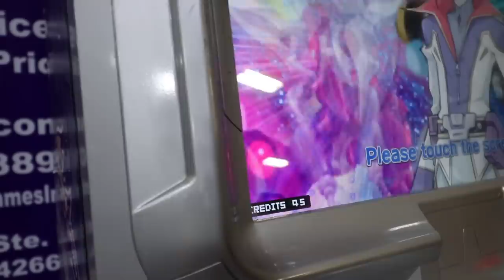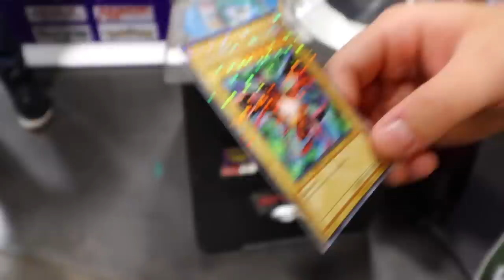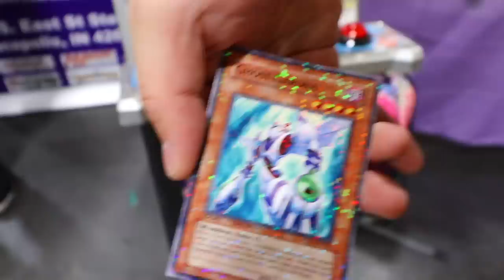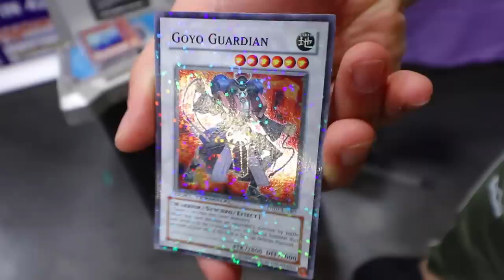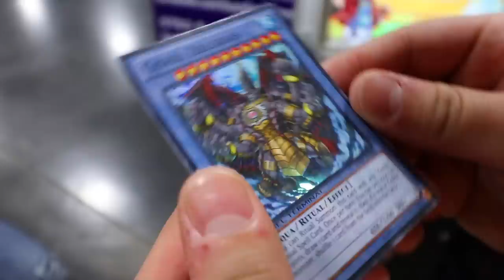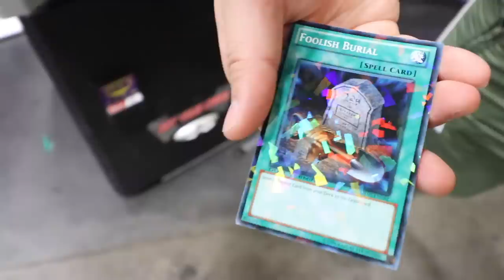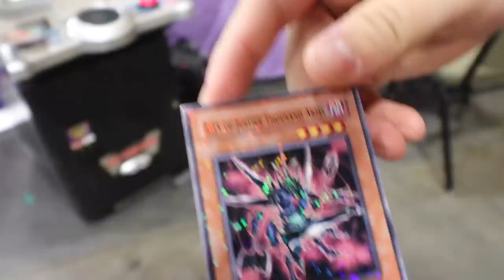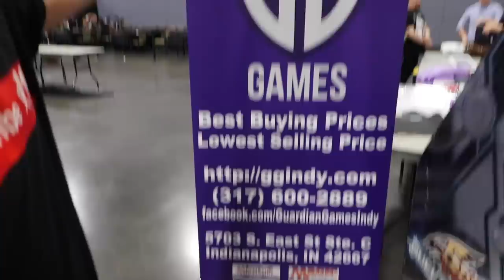WON THE YUGIOH! ARCADE MACHINE JACKPOT!!! SPENT $100 ON YUGIOH ARCADE! GODLY PULLS! (DUEL TERMINAL)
OCG SLEEVES NOW AVAILABLE!

► Want the singles from this deck profile? Check out Dollys!

@ teamsamuraix1

►YGOPro/DN:
User: TeamSamuraiX1